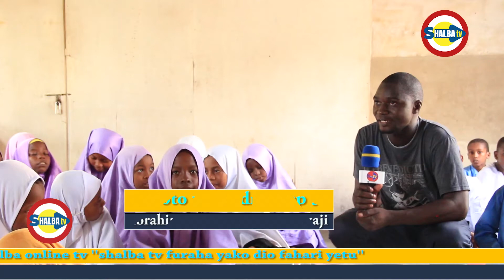Watoto wa madrsasa Wanatisha balaa Ep 3